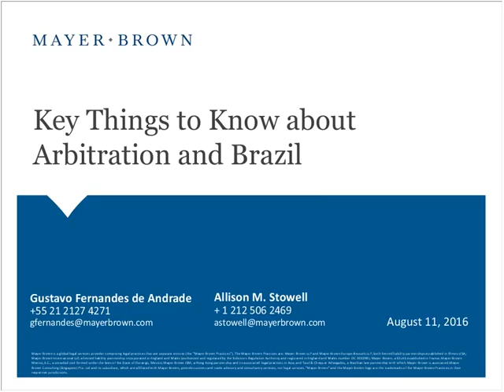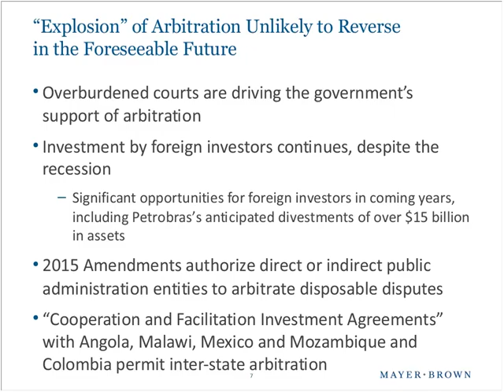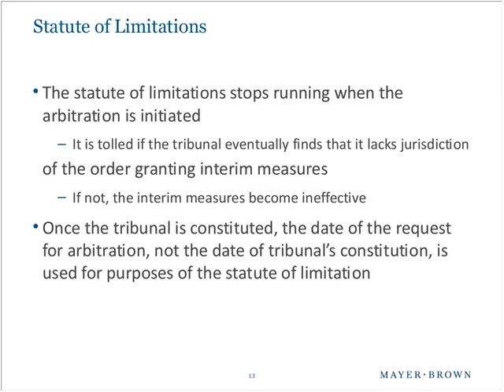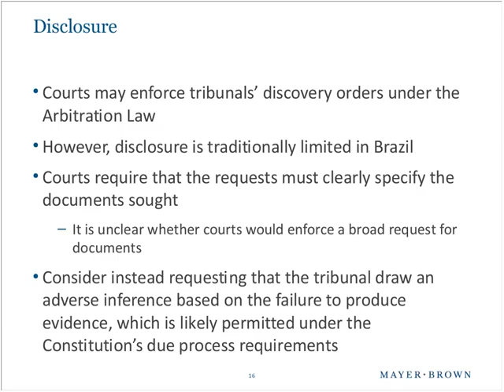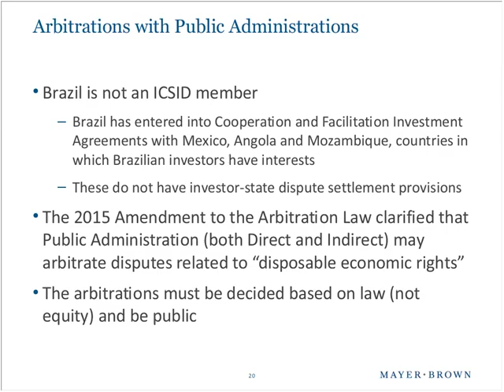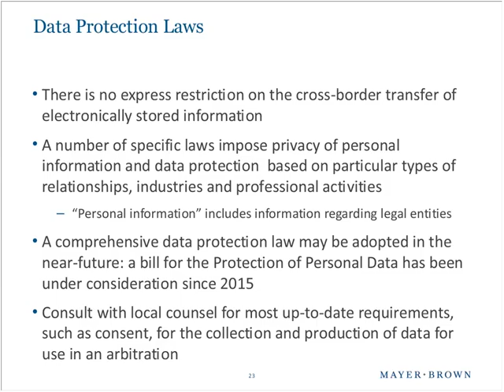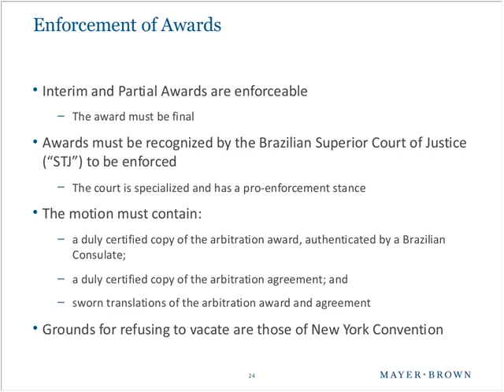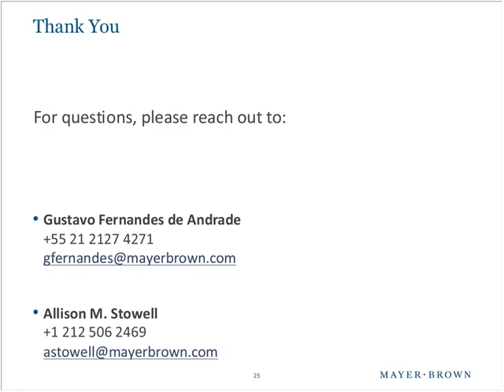Key Things to Know about Arbitration and Brazil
Arbitration in Brazil has grown so rapidly over the past twenty years that it is frequently referred to as an “explosion.” This, combined with last year’s update to Brazil’s Arbitration Act, is causing the practice of arbitration to develop at a rapid pace.

In this presentation, Gustavo Fernandes de Andrade, a partner in the Rio de Janeiro office of Tauil & Chequer Advogados in association with Mayer Brown, and Allison M. Stowell, a senior associate in Mayer Brown’s New York office, provide the latest practical guidance on arbitrations involving Brazil, whether they are seated in Brazil or involve assets located there. They review relevant domestic statutes including implementation of the 2015 amendments to the Brazilian Arbitration Act, provide helpful hints on enforcing foreign awards and discuss the impact of current events on the future of arbitration and Brazil.